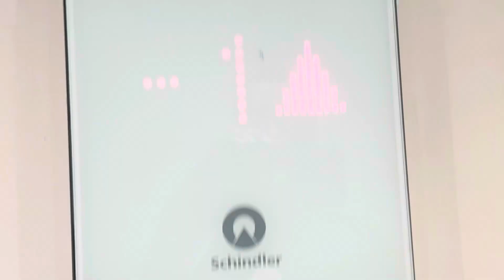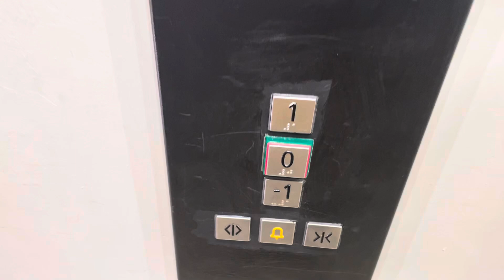Awesome Schindler 3300 elevator @ Mango in Rome IT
I can’t describe how loud that phenomenal chime is. But based on that it is just nice. I can’t tell that this one is so small you can’t even fit that size is. But very well nice.